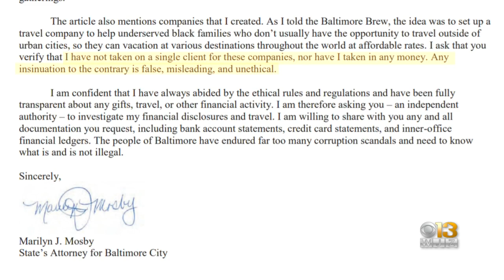Mosby's Attorney Says Federal Charges Are Politically Motivated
A. Scott Bolden defended withdrawals from her retirement account as appropriate.